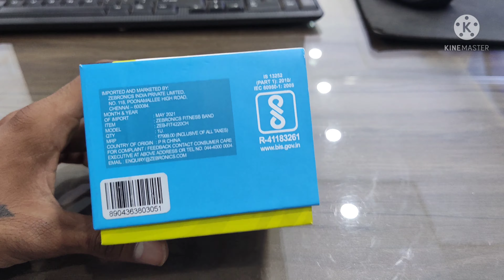WATCH' | SMART FITNESS BAND | FIT 4220 CH | JUST ₹3999🤯😯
ZEBRONICS 'SMART WATCH

MODEL NAME :- FIT4220CH

MODES :-

SpO2

IP67 WATER PROOF

FULL TOUCH COLOUR DISPLAY

CUSTOMIZABLE WATCH FACES

ROUND DISPLAY

7 SPORTS MODE

CALL FUNCTION